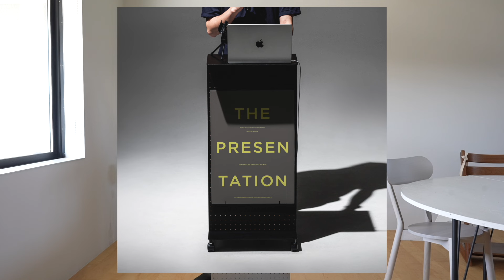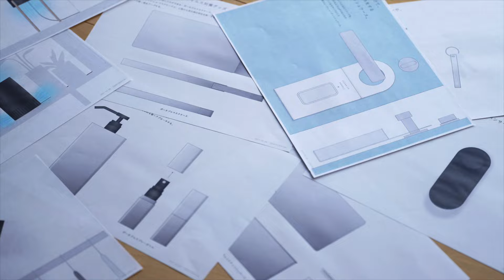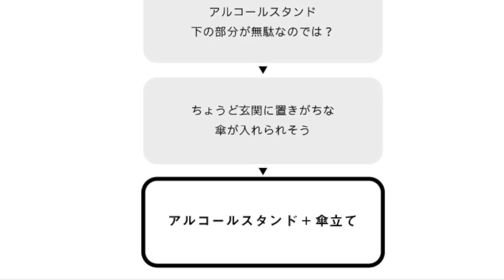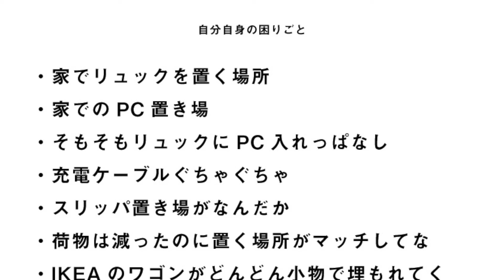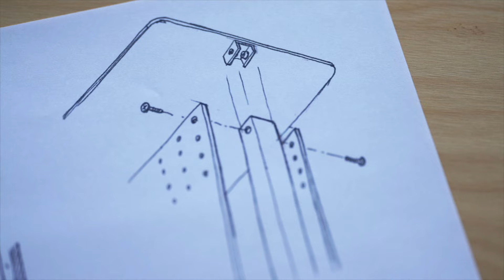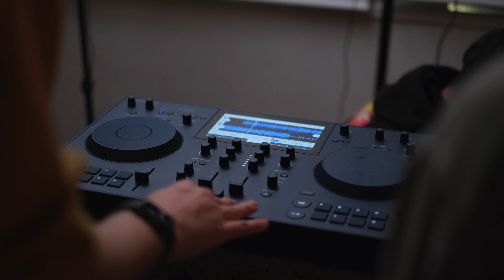【開発秘話】日常に切り替えを生む道具 WALL FOR ONE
場所を気分を道具を切り替える。それだけで、停滞していた物事がスッと上手く動き出す、なんてことがある。

お家でお店で仕事場で、日常に”切り替え"を生む新しいワゴン WALL FOR ONE（ウォールフォーワン）の開発秘話をお話しします。